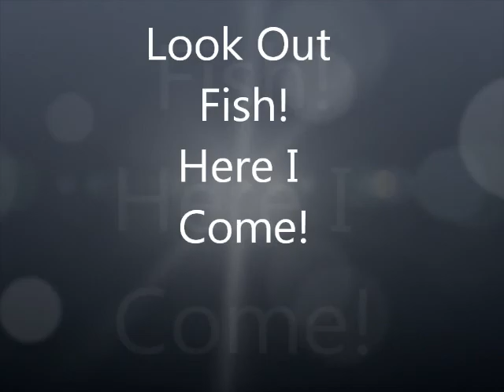1st Time Out In My New Kayak.wmv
I got my Kayak on Craig's List.  I've been wanting one forever.  This guys wife wanted a sit in kayak instead of a sit on top.  It was loaded with equipment to make it twice the value at a price lower than a new one just like it.  It was only in the water twice.  This time I got the deal instead of the other way around.  We get lucky sometimes I guess.